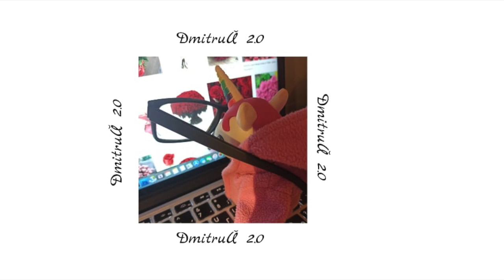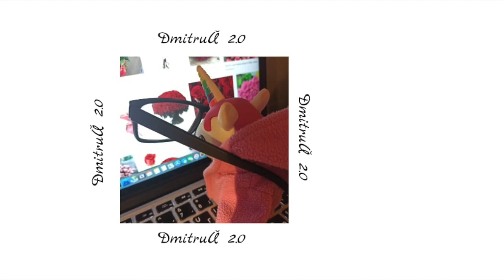DmitrиЙ 2.0 (Demo Music) - NastiaChicken & Varechka_Uni_Physics ft. Varvara Varvarkina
Вы не сходите  ума, картинка и вправду дёргается

Спасибо моей сестре скрипачке и моей подруге с музыкальной штуковиной которой 80 лет(музыкальной штуковине)